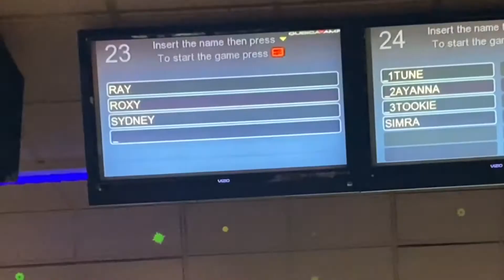Vlogmas Day 12- Military Retirement Ceremony | bowling with family | + chitchat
Hey guys welcome back to another Vlogmas!! In this vlog my dad gets a lil emotion over the huge accomplishment he’s made in his life and a new chapter he is entering into. Also we go bowling and I learned it ain’t for me lol but hope you guys and happy holidays!!